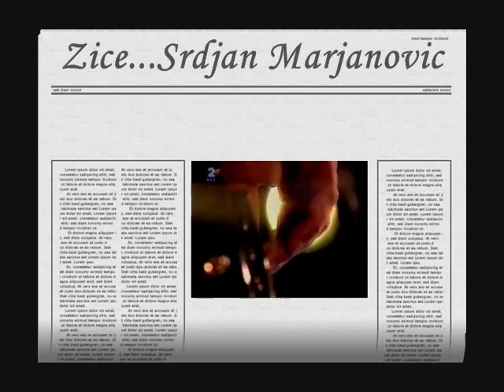Žice...Srđan Marjanović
Ako se već desi da padneš ustani!
 Iznova kreni, iznova počni, uporno, mirno...